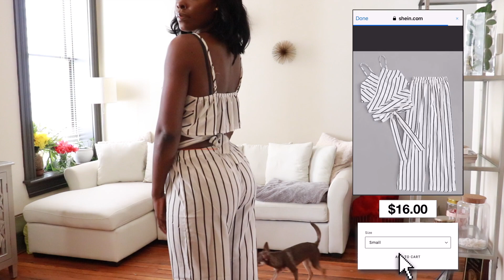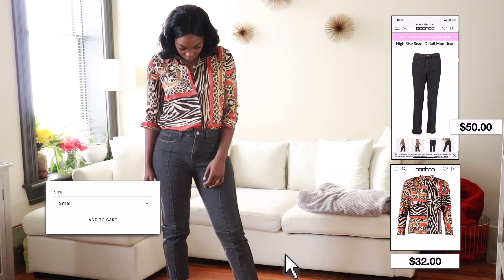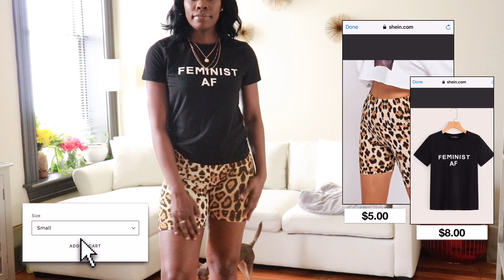SPRING/SUMMER CLOTHING HAUL | AFFORDABLE OUTFITS, from SheIn & Boohoo!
What's up everybody, it's Megan and I'm back again with another video! Today's video is a fun, short and sweet one. I picked out some cute, casual and nighttime outfits for some great prices!

FOLLOW ME ;)
snap: megshanice

Drake - God's Plan Instrumental Remake (ReProd. abid)

Original God's Plan instrumental was produced by 40, Yung Exclusive and Boi1da, this is a reproduction of their work.